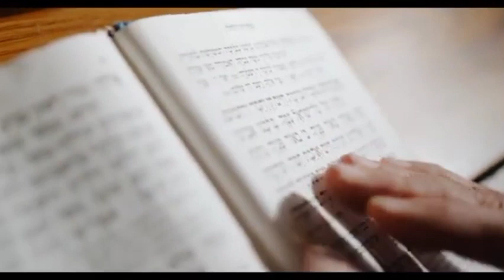Why Modern men is so fraustrated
Modern men